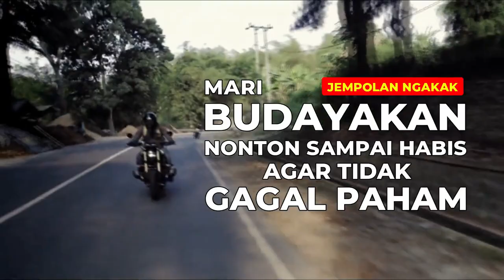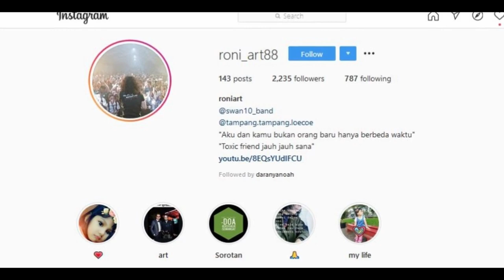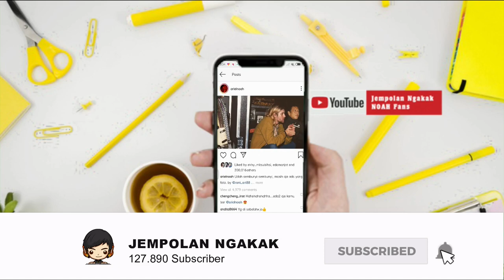FOTO ARIEL NOAH BERSAMA KURT COBAIN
Foto @ArielNoahChannel yang lagi Viral Bersama Kurt Cobain.
Kamera: Xiaomi MI5 Prime 3/64
Mikrofon: Samsung A51
Aplikasi pengeditan: Filmora 8.7.5